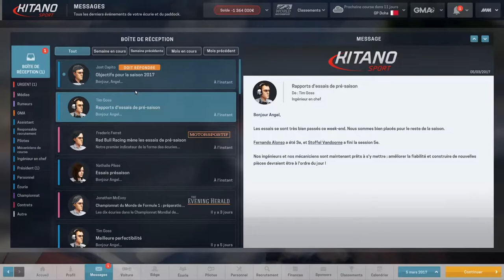[FR-PC-HD] Motorsport Manager - EP39 - Nouvelle saison en F1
C'est Angel On se retrouve pour la fin de ma saison en F1 sur Motorsport Manager